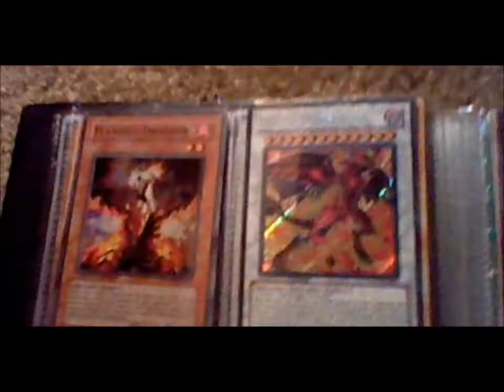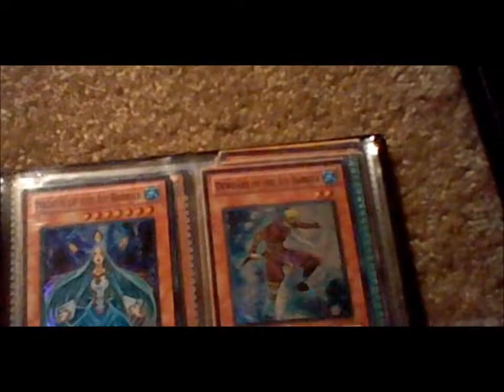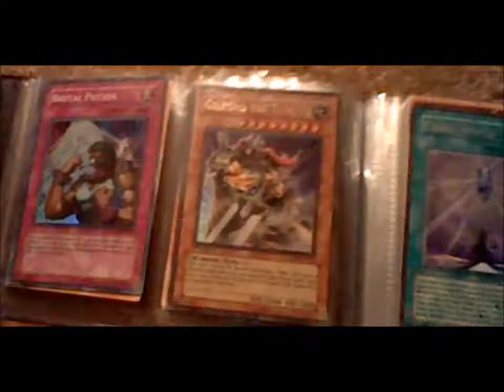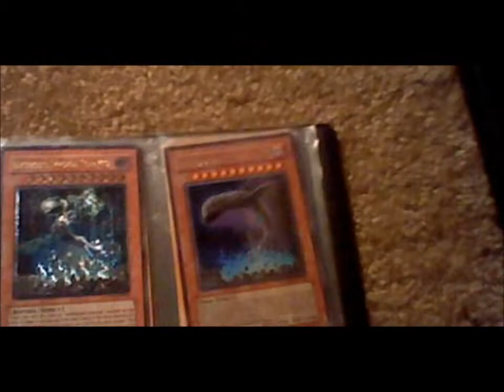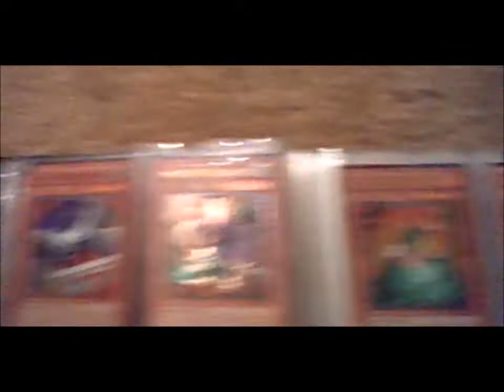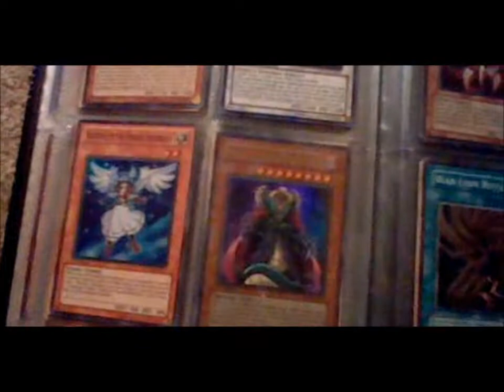Updated yugioh trade binder (06-06-12)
trusted traders
TeamShunketsu x11
BlackFeatherCrow x6
Kunaiman9u9 x6
HoboKing14 x2
MegaSparrk96 x1
TheSnappingTurtle1 x1
AGZ46334 x2
rockstarHH x1
TeamSwagg52 x1
TeamCudder x1
Brionac234 X2
Tigermix83 x2
TheCreator1996 x1
GorillioVanillio x1
necrofear331 x1
TeamBronut x1
Mysticman4X x1
NARANagi x1
MrJoysWorld x1

all cardfight vanguard cards u trade me must be english verison

higest  wants cardfight vanguard

battle sister mocha x2 rr
battle sister chocolate x2 rr
petal fairy x1 c
maiden of libra x1 rr
battle sister cocoa x2 rrr
lazenge magus x3 r
CEO Amaterasu x1 rrr
scarlet witch coco x3 rrr
scarlet witch coco x1 sp
silent tom x3 rr
luck bird x2 r
blue scale deer x1 c
emerald witch lala sealed pack of sleeves x1
emi sendou sealed pack of sleeves x1
ceo amaterasu sealed pack of sleeves x1
blue back logo sealed pack of sleeves x1
king of knights alfred x2 rrr
blaster blade x1 rrr
blaster blade x1 sp
flash shielf x2 rr
soul saver dragon x3 rrr
young pegasus knight x1 rr

yugioh wants are lower then my mid wants of vanguard they only have high wants yugioh cause i have high mid and low wants for yugioh as well even though my high wants of yugioh arent on the same level as vanguard high and mid wants

high wants yugioh

summoner monk gold rare x2
spellbook organization x3
secret village of the spellcasters x3
bound wand x2
magicam dimensions x1
effect veiler x2
blizzard princess x3
caam serenity of gusto x2
gaia dragon the thunder charger x2
number 11 big eye x2
nyumber 7 lucky stright x1

high wants other stuff

Hexyz Force Complete.
shin megami tensei devil survivor overclock complete.
dance in the vampure bund manga from volume 8 and up
hunter x hunter manga volume 1 and up
kekkashi manga volume 1 and up
tsubasa reservoir chronicles 1 -28
highschool of the dead manga 1-7
any manga message me with what u got
any anime dvd compelte set or compelete seasons message me what u got

mid wants vanguard
asure kaiser x3
beast diety asure dragon x4
beast deity scarlet bird x3
beast deity tortoise x2

mid  wants yugioh

number c39 x1 ghost rare
number 17 levianthan dragon ghost rare x1
galaxy eyes photon dragon ghost rare x1
generation force sneak peak mat
number 17 starfoil
gagaga girl x1 japaness verison
gagaga girl judge playmat
gagaga girl x3
night beam x1
number 32 shark drake x2
xyz unit x1

low wants vanguard
lion heat x1 rrr

low wants other stuff

Ys: I & II choricnles preminum edition complete.
Ys: seven preminum edition complete.
Ys: The oath in felghana preminum edition complete.
Ys: The ark of napishtim complete.
lunar star preminum edition psp complete
Trinity universe complete.
blue exorcist vol 1 aniplex dvd complete
blue exorcist vol 2 aniplex dvd complete
blue exorcist vol 3 aniplex dvd complete
eden of the east complete series (blu-ray/dvd combo) complete
eden of the east the king of eden (blu-ray/dvd combo) complete
eden of the east paradise lost (blu-ray/dvd combo) complete